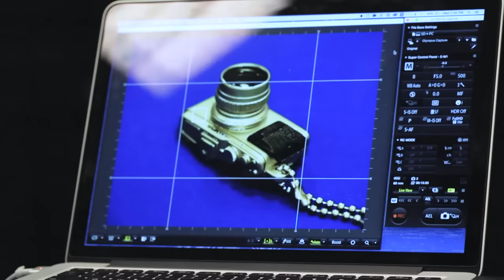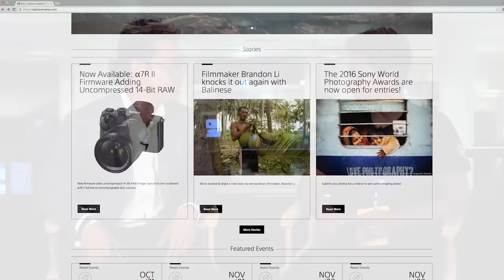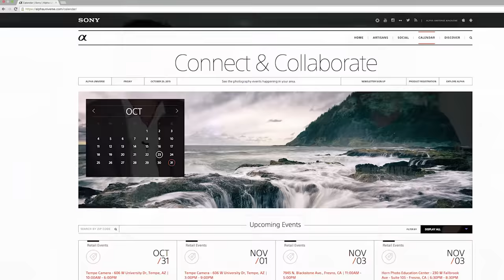PIX2015 - Interview with Kenta Honjo of Sony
Kenta Honjo, Product Manager from Sony's camera division, sits down with DPReview's Technical Editor, Rishi Sanyal, for a discussion about Sony's imaging products.